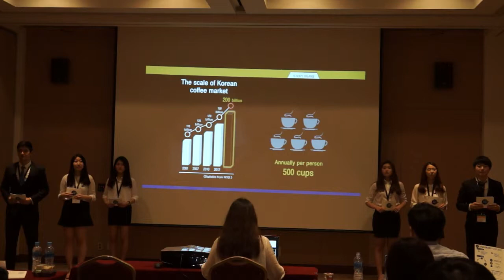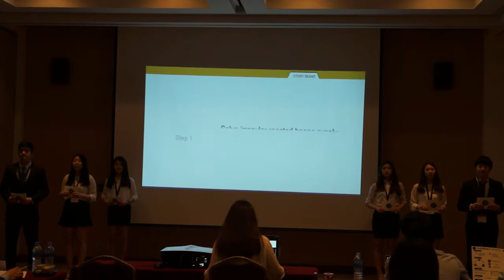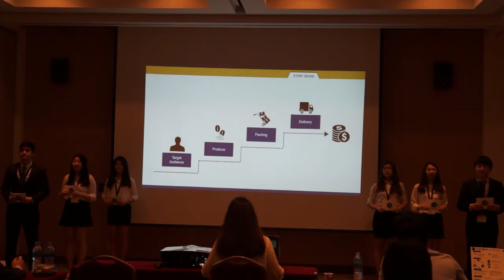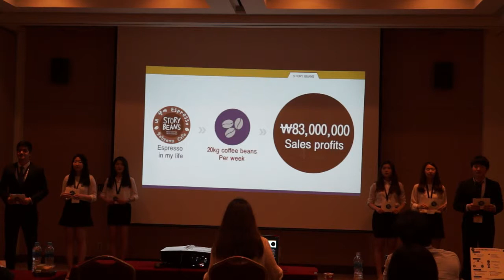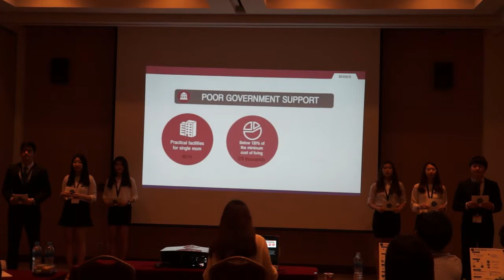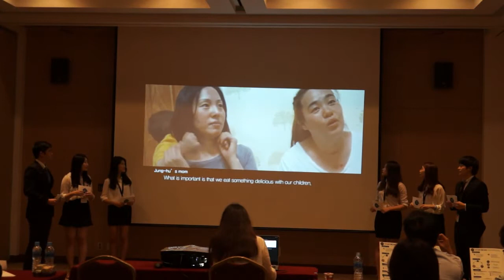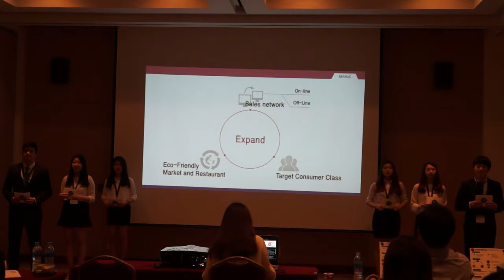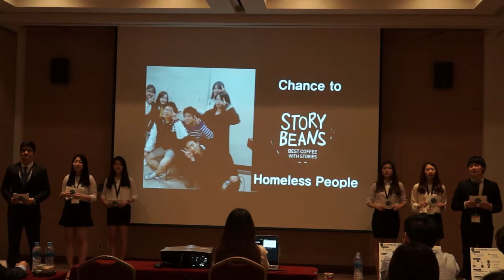[2014 NC] Semi-Finalist /League2 - Hankuk University of Foreign Studies_ Enactus KOREA